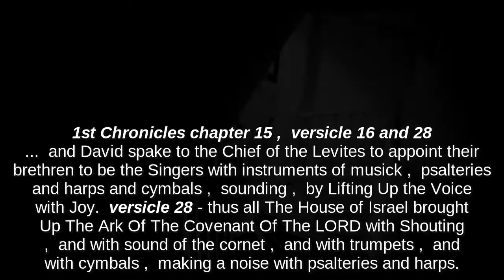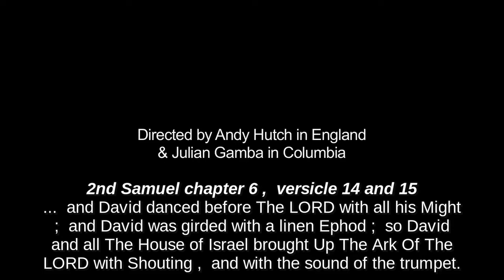e Saltitareis como bezerros soltos da estrebaria - and Grow Up as calves of the stall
original version:
Worship leader by Martin James Smith

Words and Praise ,  Songwriters by Martin James Smith ,  Nick Herbert , Jonas Myrin and Tim Hughes

Album: Back to the Start
Directed by Andy Hutch in England and Julian Gamba in Columbia

( adm. worldwide at EMICMGPublishing.com
excluding Europe which is adm. by Kingswaysongs )

   part of the David C Cook family

brazilian lyric version:
...  e Saltitareis como bezerros soltos da estrebaria
2nd title: ...  and Grow Up as calves of the stall